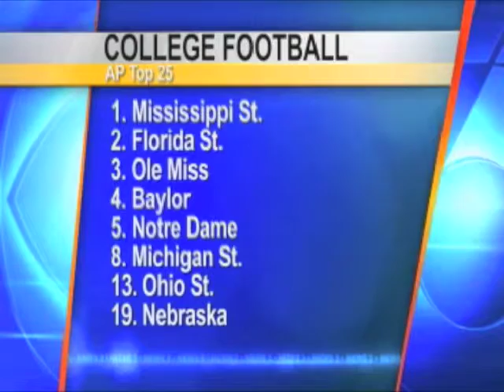Eric Jacobson Resume Reel